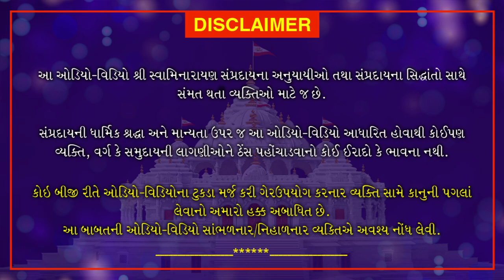Shri Muktmuni Charitram | શ્રી મુકતમુનિ ચરિત્રમ | May 20, 2021 | Swaminarayan Katha